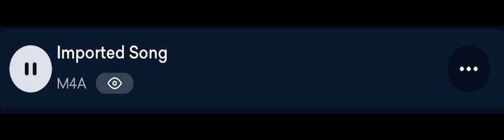TDLM feat. Rahul Madan (prod. Bally)